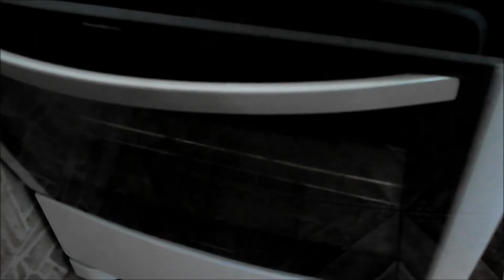Bolo Pudim Super fácíl.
OS INGREDIENTES SÂO;

3 xícara de farinha de trigo.
1 xícara e meia de açúcar.
2 xícara de chocolate em pó.
1 xícara de leite.
1 xícara de alho.
1 colher de fermento.

INGREDIENTES DO PUDIM.

1 lata de leite condensado.
3 ovos.
1 xícara de leite.

CALDA DO PUDIM.
1xícara de açúcar.